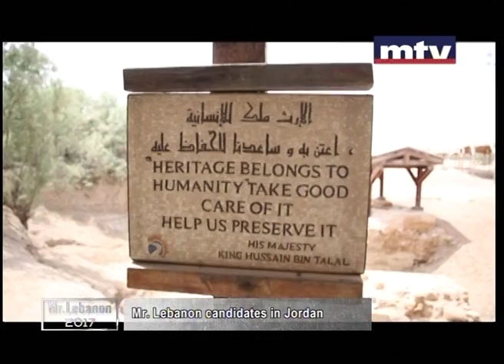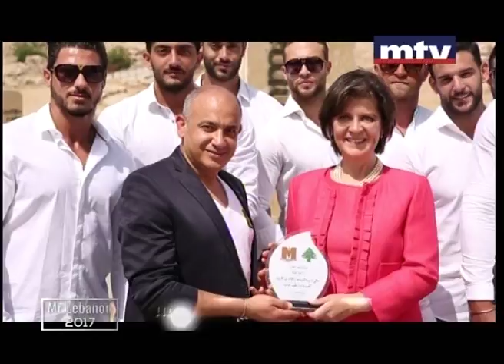Mr. Lebanon 2017 | Pt 2